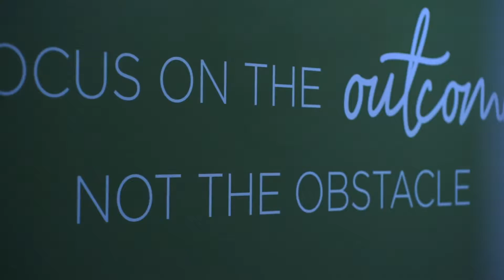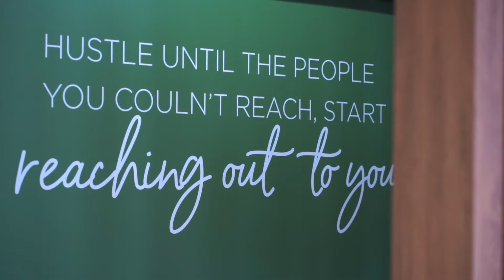FBL PREMIUM TV cut